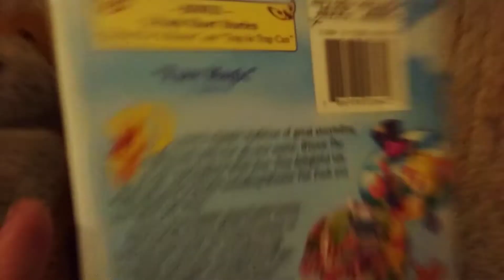Winnie The Pooh: Springtime For Roo 2004 VHS: Review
This Tape looks like Cavin's Copy